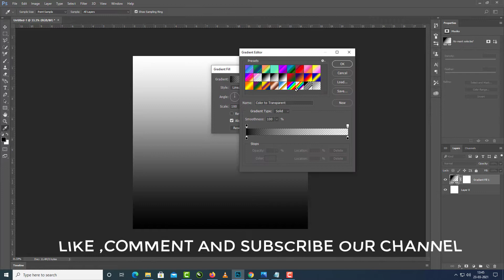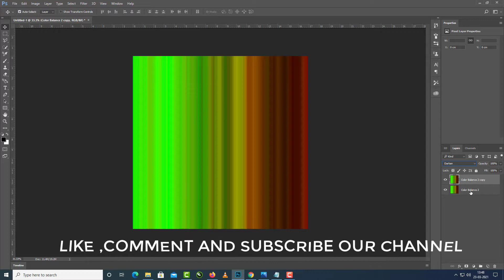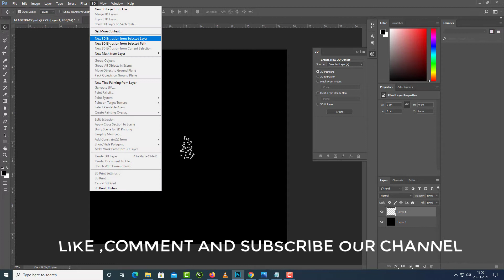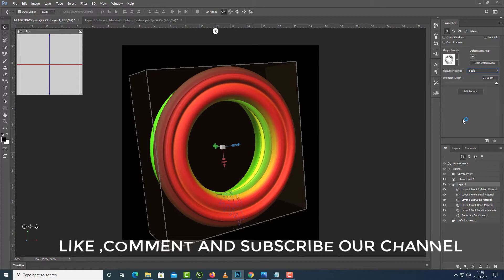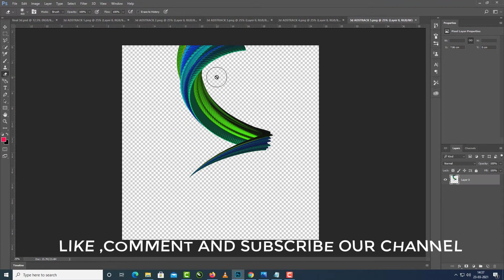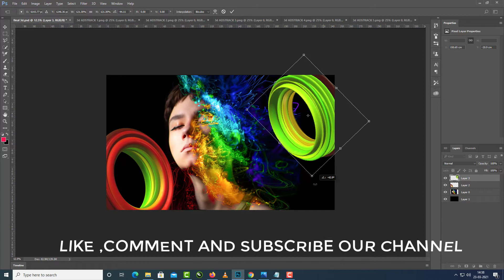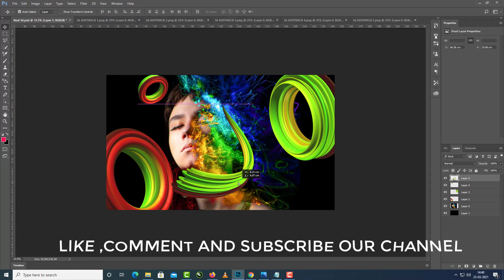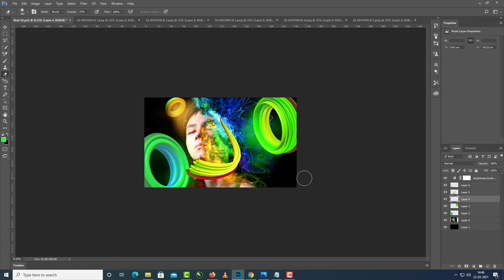3D Abstract Manipulation Tutorial in Photoshop.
3D Abstract  Manipulation Tutorial in Photoshop.

HELLO FRIEND'S
I hope you enjoy my video and getting knowledge from channel. today how to Create 3d abstract manipulation  in Adobe Photoshop .it's my  channels that channels basic on art and animation so we learn together and we teach together.I need to your support to grow our channels .

Please don't forget to Press like button and bell icon.

Here you will learn Adobe  Complete and many other software's.

Stretch-effects